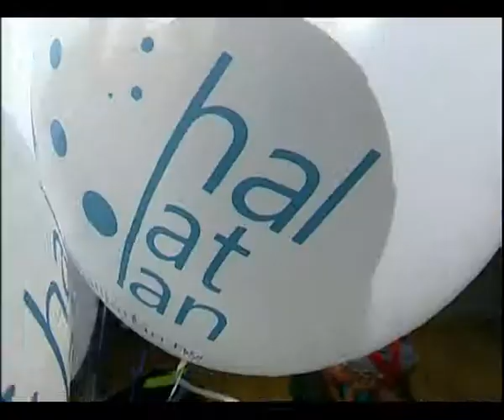Hallatlan rendezvény a Tropicariumban